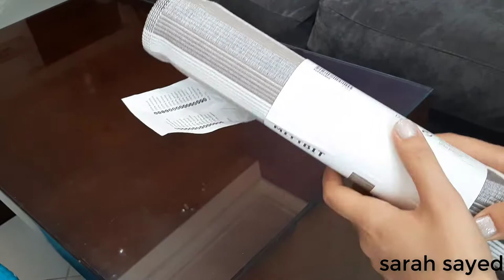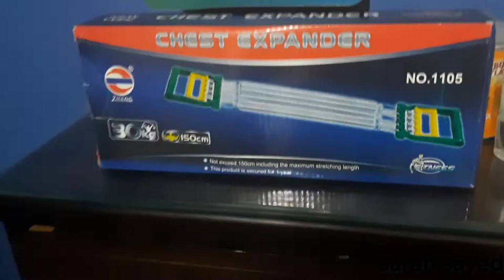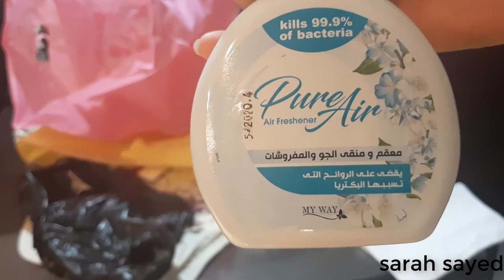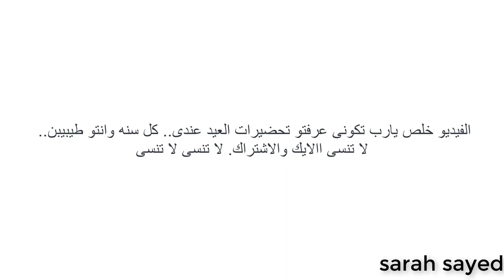جولة فى شقتى+ واخيرااا الديكور الجديد لغرفه المعيشه💕|مشتريات ايكيا لديكور بيتى💕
حبيت اشارك معاكو ليله العيد عند كل المصرين بتبقى عامله ازاى ونزلت اشتريت الشوكلاته والسودانى بس معملتش ترمس ملحقتش ههههه
يارب يعجبكو الفكره
وشاركت معاكو
جولة فى شقتى اخيرا
مكان التصوير
ازاى عملت ديكور للبيت بتكاليف قليله